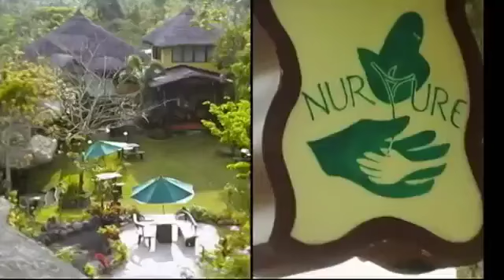Twin Lakes Tagaytay